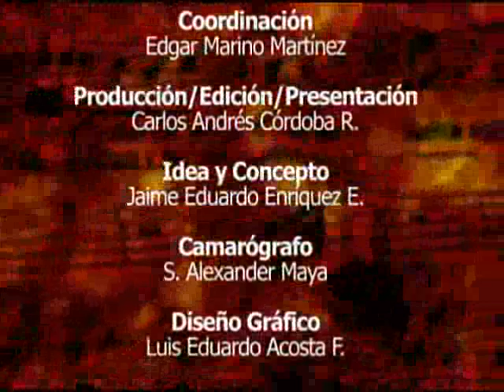volcanica 9 de enero 2010 parte 4